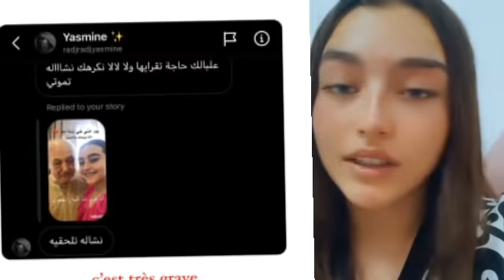إيناس عبدلي : تمناولي نموت و نلحقه ! شاهد ردت فعلها عند قراءة الرسائل ..تفاصيل موت جدها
إيناس عبدلي : تمناولي نموت و نلحقه !  شاهد ردت فعلها عند قراءة الرسائل